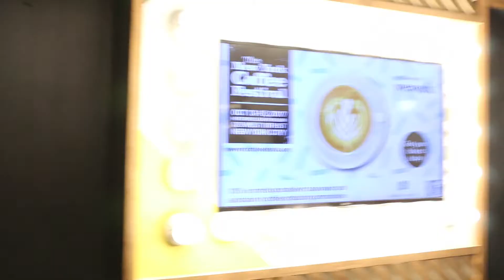Ladies Who Bronche | Artist Spotlight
Dose Host Djsj614 was invited by the Ladies Who Bronche (podcast) to sip mimosas and spill tea as their guest on episode 2 and while there, he flipped the camera around on them and to get some quick highlights on exactly who they are and how this podcast came about.

In order of appearance:
(also, @thenewyorkdose)
(also, @ladieswhobronche)